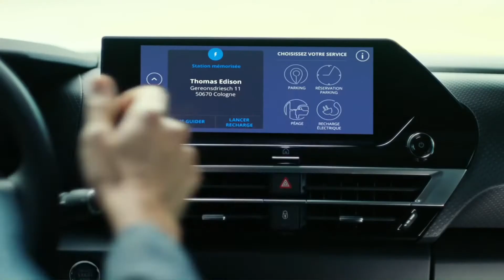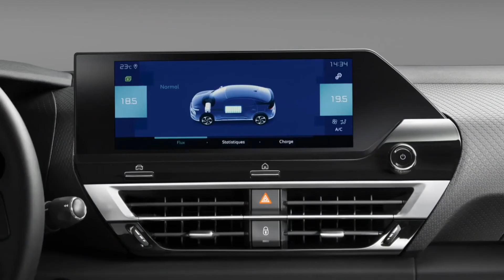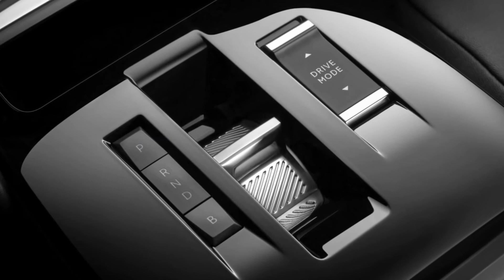TAMAMEN ELEKTRİKLİ YENİ ë-C4 SONBAHAR DA TÜRKİYE'DE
SUV standartlarına uygun büyük çaplı tekerlekler, güçlü bir duruş, enerjik bir görünüm, aerodinamik siluet, zengin kişiselleştirme seçenekleri ve iddialı detaylarla tasarımda ileriye doğru güçlü bir adım atıyor. Tamamen elektrikli yeni ë-C4, markanın elektrikliye geçiş hamlesini devam ettiriyor. Ayrıca yeni C4 benzinli veya dizel motor seçeneğiyle de sunuluyor. Tamamen elektrikli yeni ë-C4 20 adet sürüş destek sistemi ve gelişmiş bağlanabilirlik özellikleriyle sınıfının standartlarını yeniden belirliyor. Tüm bu özellikler tamamen elektrikli yeni ë-C4’teki ë-Comfort deneyimi ile daha da ileriye taşınıyor.

Citroën’in 10. nesil kompakt hatchback modeli olarak yollara çıkan yeni ë-C4 sahip olduğu konfor ve karakteristik özellikleriyle marka tarihinde tamamen yeni bir dönem açıyor.

Tamamen elektrikli yeni ë-C4 üstün teknolojileri, zengin donanımı, iddialı tasarımı, geniş iç mekanı, 31 dış tasarım ve altı iç tasarım olmak üzere zengin kişiselleştirme seçenekleri ve tamamen elektrikli, motoru ile sonbahardan itibaren siparişe açılacak.

bée
Önden bakıldığında 2020 başlarında yeni C3 ile devam ettirilen tasarımın modern bir yorumu dikkat çekiyor. Tamamen LED “Citroën Led Vision Far Teknolojisi ile LED gündüz farları ve üç adet LED modülden oluşan ön farlar görsel olarak ön plana çıkartılmış.

Yüksek ve yatay konumlu motor kaputu güçlü ve sağlam bir görünüme katkı sağlıyor ve tamamen elektrikli yeni ë-C4 modeline enerjik ve iddialı bir duruş kazandıran C5 Aircross SUV'un içbükey şeklini yansıtıyor. Mat siyah alt eklentiye sahip ön tampon, küçük darbelere karşı dayanıklılık sağlıyor. Makro chevron desenli hava giriş ızgaraları detaylara gösterilen özeni gözler önüne seriyor.

Özgün tavan çizgisi ve eğimli arka camla birlikte fiziksel olarak gövdeyle bütünleşen tavan spoyleri otomobilin aerodinamik üstünlüğünü gözler önüne seriyor. Bagaj kapağının açılmasıyla oluşan geniş yükleme ağzı Bagaj Hacmi 380 litre  lik büyük bir bagaja erişim sağlıyor.
Parlak siyah bir şeritle birbirine bağlanan aydınlatma birimleriyle yeni tamamen elektrikli ë-C4 V şeklindeki LED stop tasarımıyla ön tarafın tasarım dilini devam ettiriyor.

Yatay konumlandırılan geniş ön konsol yolculara genişlik ve ferahlık hissi verirken; konsol sehpası, akıllı telefon saklama alanı gibi zekice uygulanan tasarım çözümleri kullanışlılığı destekliyor. Ön konsol tasarım olarak kapı panelleriyle bütünleşerek sürücü ve ön yolcuyu saran ve böylece güven duygusunu arttıran bir yapı sergiliyor. Yüksek geniş vites konsolu ise bu etkiyi daha da güçlendiriyor.

Koltuklardaki yeni desenler ve kapı panellerindeki desenlerin oluşturmuş olduğu bütün huzurlu bir ambiyansı beraberinde getiriyor. Havalandırma ızgaraları, direksiyon simidi, gösterge paneli, klima paneli, bilgi-eğlence sistemi ve orta konsoldaki saten krom veya parlak siyah vurgular bir yandan görsel zenginlik kazandırırken diğer yandan ise kullanışlı işlevleri ile dikkat çekiyor.

ë-Comfort kapsamında sunulan tamamen elektrikli sürüş; sıfır emisyonlu, sessiz, kokusuz, titreşimden arındırılmış, sarsıntısız ve vites değişimi gerektirmeyen bir sürüş, ilk hareket anından itibaren yüksek tork üretimi, uzaktan programlanabilen hizmetler ve düşük bakım giderleri gibi avantajları beraberinde getiriyor. 136 HP güç ve ilk hareket anından itibaren 260 Nm tork kullanıma sunan elektromotor Spor sürüş modunda 0’dan 0-100 km/s hıza 9,7 saniyede ulaşıyor ve 150 km/s maksimum hıza imkan tanıyor. Sistem 50 kWh kapasiteli yüksek voltajlı 400 V Li-iyon batarya tarafından besleniyor.

Tamamen elektrikli yeni ë-C4 farklı şarj çözümleri sunuyor. Halka açık şarj noktalarında 100 kW hızlı şarj özelliği ile batarya 10 km/dk performansıyla şarj olurken sadece 30 dakika gibi bir sürede batarya yüzde 80 şarj doluluğuna ulaşıyor. 32 A Wall Box şarj çözümü ile şarj hızlanıyor. Bu alternatifte şarj tek faz ile 7,5 saat ve opsiyonel olarak sunulan 11 kW şarj cihazı ile üç fazdabeş saat sürüyor. Evdeki standart prizde tam şarj için 24 saatten daha uzun bir süre gerekirken 16 A Legrand Green'up™ şarj soketi ile şarj süresi 15 saate iniyor.